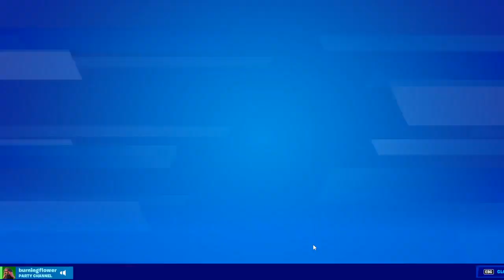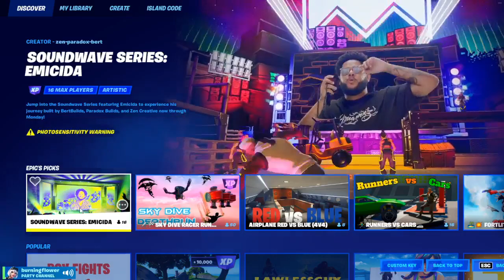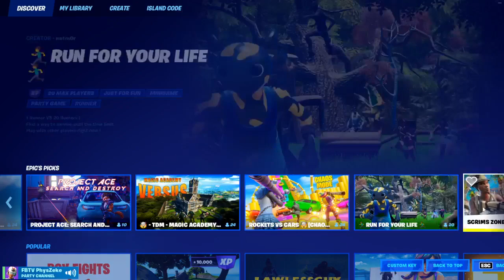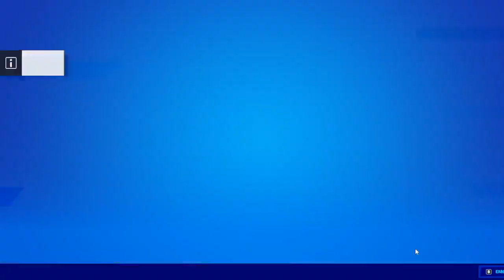PhysZeke Facebook Fortnite FULL Live Stream 4-30-20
Are you interested in joining my live streams? Come check out my Facebook page where I'm live every weekend